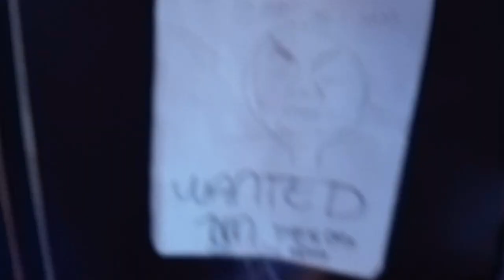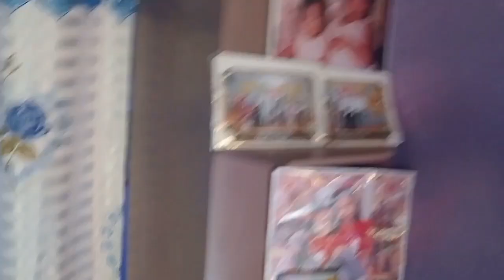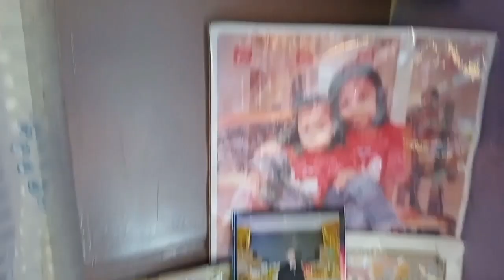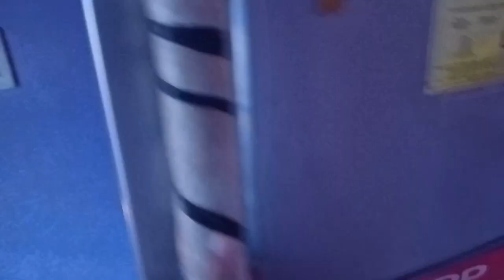Kubo Tour in Oriental Mindoro